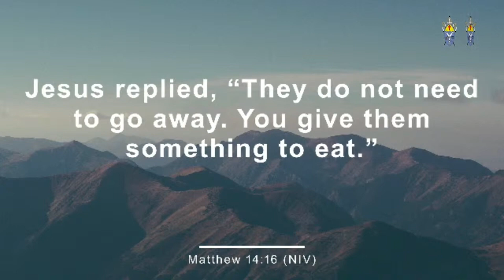Midweek Refresh - Which party will you attend?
Take time to reflect on the word of God as brought to us by  Rev. Capt. Laban Agisa..